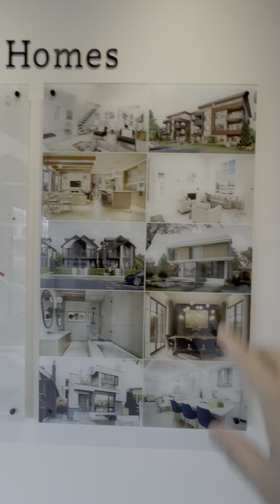温西最受欢迎的双拼无月费！带2房出租单位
温哥华地产经纪
微信：heshengsheng
买房卖房，生生帮忙！
地产公司：Sutton - 1st West Realty
加拿大注册会计师
加拿大BC省注册私募基金顾问